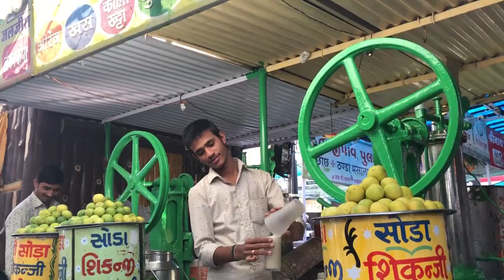Shreenathji Vlog | Diwali In Nathdwara, Udaipur | Kreena Desai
Every single year my family and I head over to the Shreenathji Temple in Nathdwara, Udaipur to celebrate Diwali and the beginner of a New Year. Here is a glimpse of my trip this year!